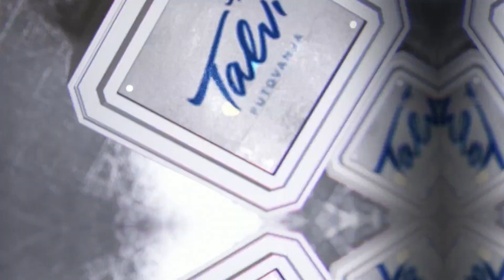Game Highlights | Voštarnica 🆚 Bili Brig | Zadarska ljetna liga 2021.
Najbolji trenuci prve četvrtfinalne utakmice između Voštarnice i Bilog Briga!